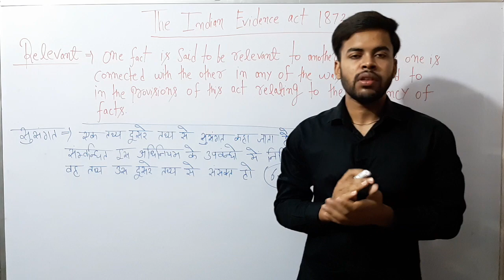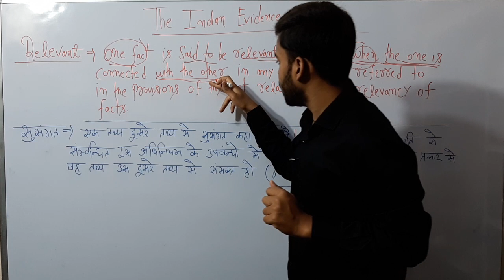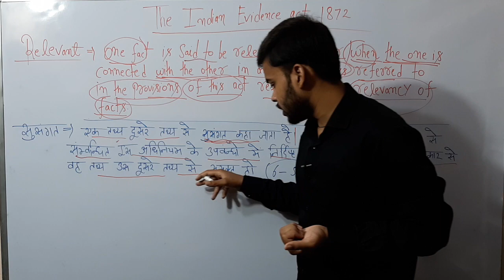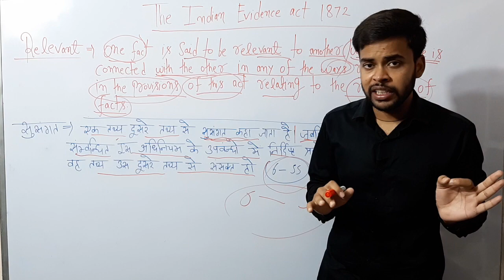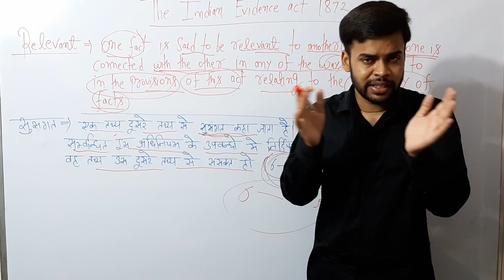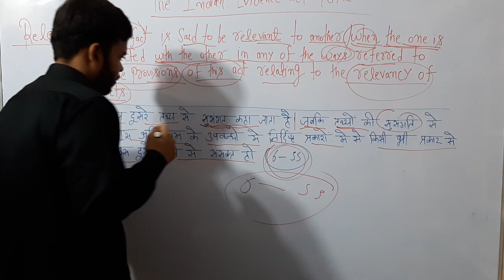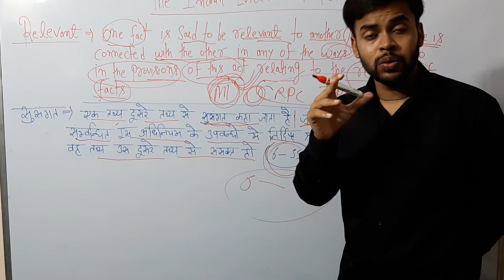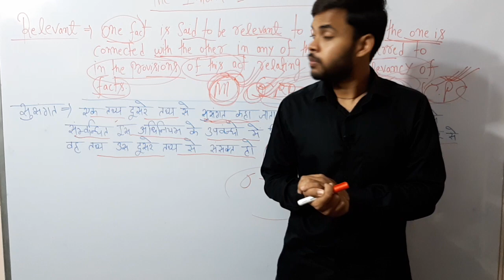The Indian evidence act 1872 ( relevant) DEFINITION OF RELEVANT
The Indian evidence act 1872 ( relevant)
2 of Indian Evidence Act, One fact is said to be relevant to another when one is connected with the other in any of the ways referred to in the provisions of I.E. Act relating to relevancy of facts. ... One fact is relevant to another fact if they are connected with each other in any of the ways as described in Sec

INDIAN EVIDENCE ACT 1872 ( INTERPRETATION CLAUSE ) SEC - 3
ONLINE CLASSES
The Indian Evidence Act, originally passed in India by the Imperial Legislative Council in 1872, during the British Raj, contains a set of rules and allied issues governing admissibility of evidence in the Indian courts of law